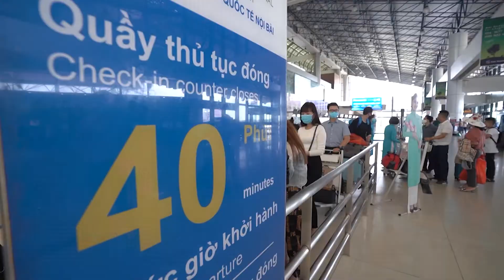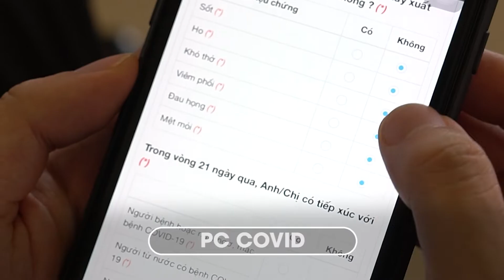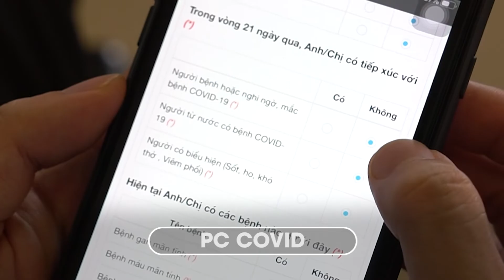CÁC BIỆN PHÁP PHÒNG, CHỐNG DỊCH COVID-19 Ở SÂN BAY| Kênh thông tin Bộ Y tế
🛡️CÁC BIỆN PHÁP PHÒNG, CHỐNG DỊCH COVID-19 Ở SÂN BAY✈️

👉Những chuyến bay thương mại đã được nối lại sau thời gian dài phải tạm ngưng. Sân bay vắng lặng giờ lại sôi động hơn, đó là những tín hiệu tích cực. Thế nhưng không thể phủ nhận, sân bay vẫn là nơi  tiềm ẩn những nguy cơ rất lớn lây lan COVID 19. Và để những chuyến bay an toàn thì hãy lưu ý những hướng dẫn sau đây!

✔ Đường dây nóng Bộ Y tế: 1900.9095
✔ Địa chỉ: 138A Giảng Võ - Ba Đình - Hà Nội